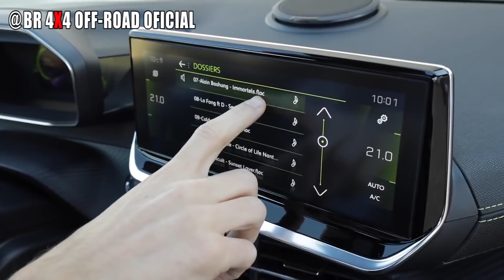OS LANÇAMENTOS DE SUVs QUE ESTÃO NA CORDA BAMBA PARA 2021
Estes são os SUVs que estão com os seus lançamentos duvidosos por motivo único, que é a pandemia.
Fiz uma lista com todos os lançamentos que estão atrasados e ameaçados a não serem lançados no Brasil, espere que gostem da minha matéria.